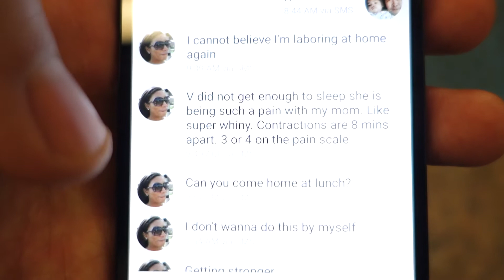That time you were born